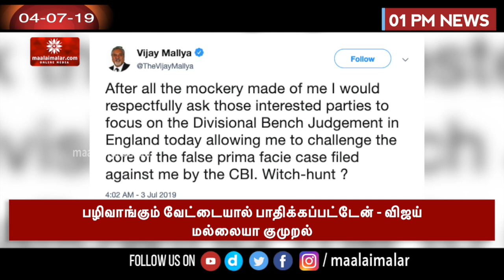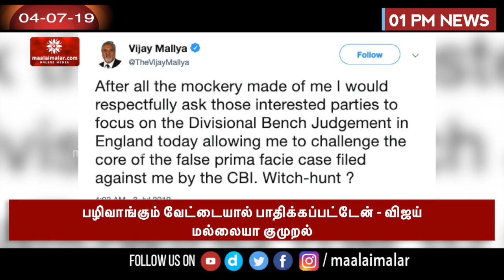அரசு பள்ளி மாணவர்களுக்கு சத்துணவுடன் பால்-பழங்கள்: தமிழக அரசு பரிசீலனை